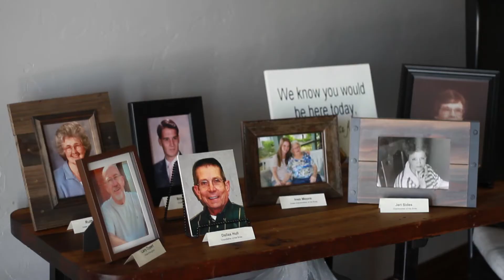Kalei+Clay - Wedding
My brother Clay married the lovely Kalei at Big Creek Events. They had a wonderful wedding, and I was able to record this little video